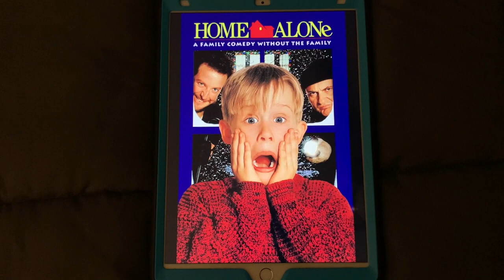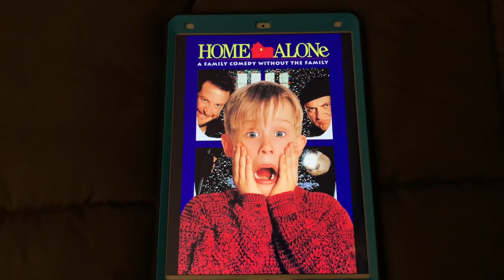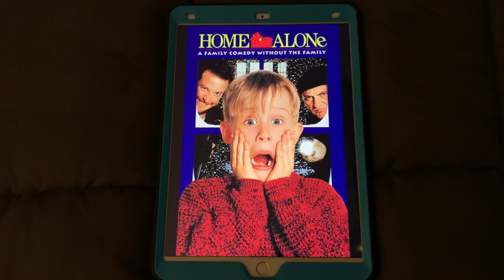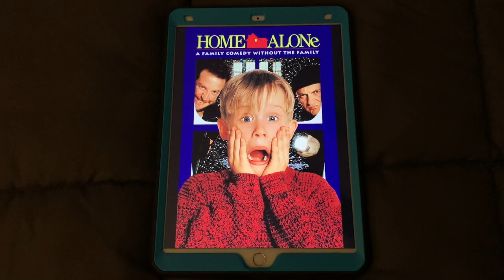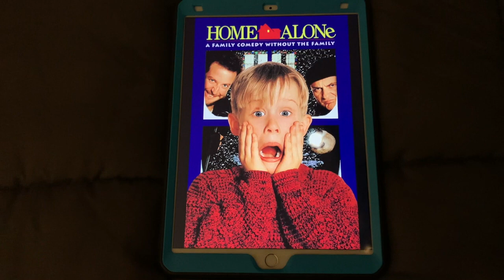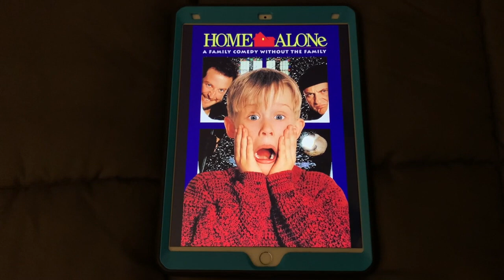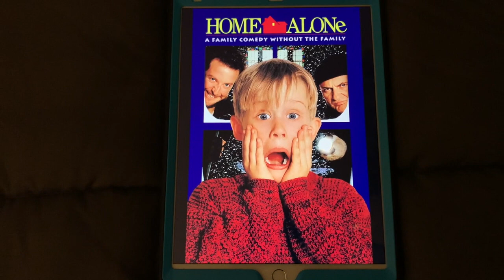Happy 30th Anniversary to Home Alone!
On this day in 1990, Home Alone came out in theaters. Happy 30th Anniversary!